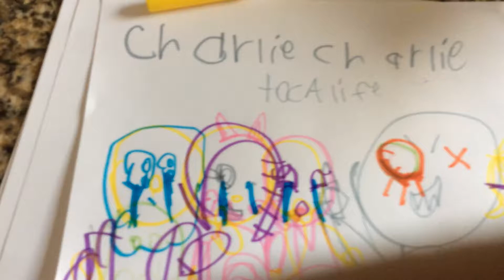Charlie Charlie l base on scary story l Izzy toca